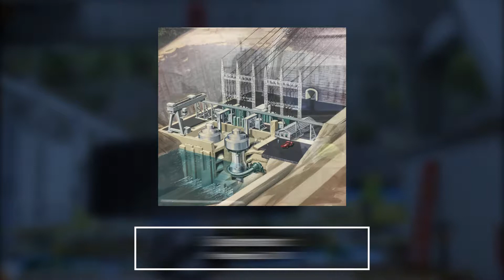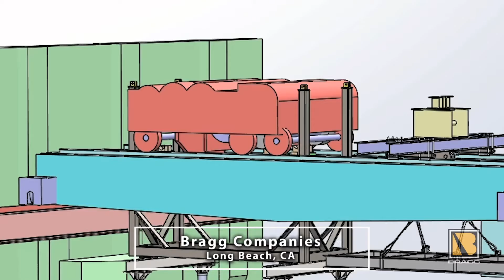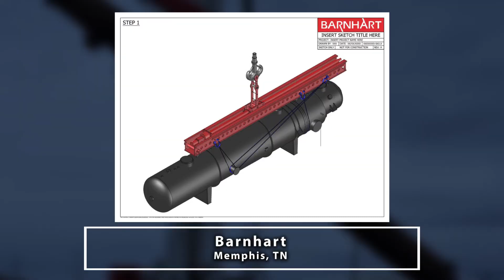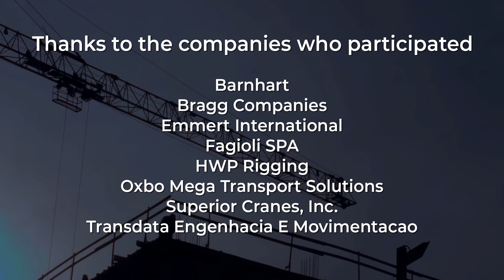2020 Rigging Job of the Year Entries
Thank you to our 2020 Rigging Job of the Year entries!